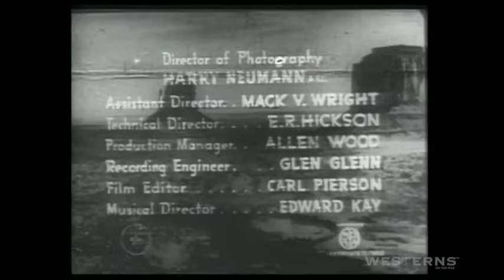Forbidden Trails western movie full length Complete starring Buck Jones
Forbidden Trails western movie full length Complete starring Buck Jones, Tim McCoy and Raymond Hatton from the collection. This is a Rough Riders adventure western movies series entry. Marshal Buck Roberts, Marshal Tim McCall and Marshal Sandy Hopkins our Heroes are all undercover to help honest hard working miners against a corrupt safety racket. The protection agency forces the miners to sign partnerships for their mines in order to have their ore safely transported. This is a fast paced, action packed, adventure film classic from 1941. Watch hundreds of free western movies and TV show episodes on Westerns On The Web.